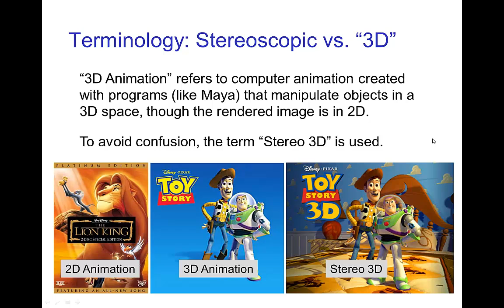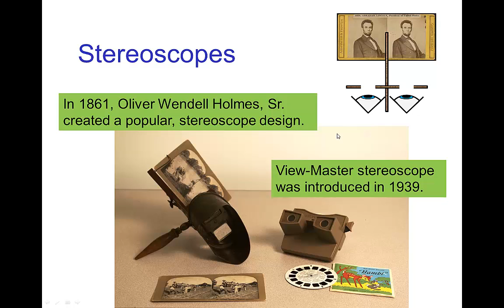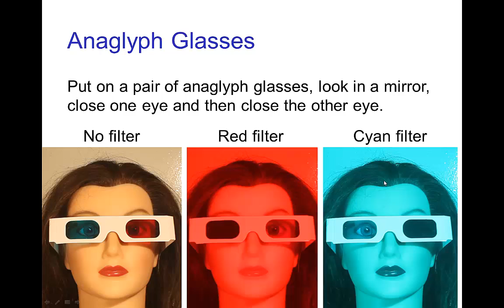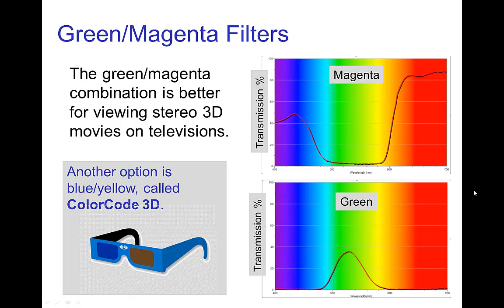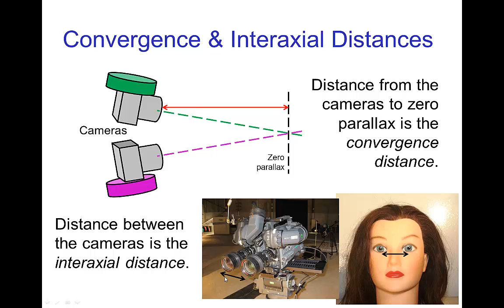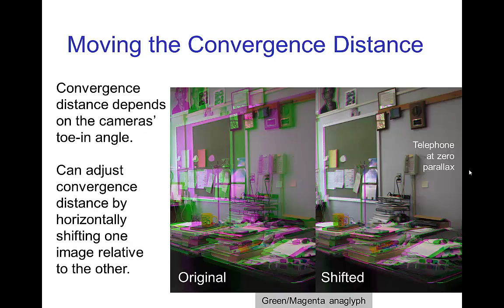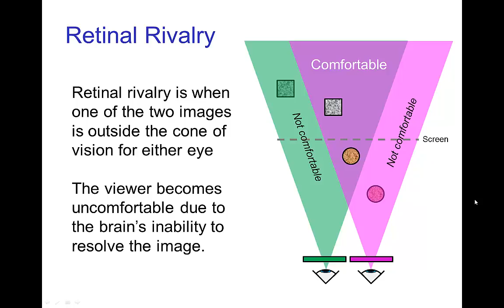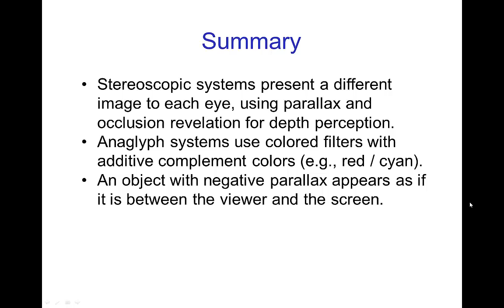Stereoscopic Systems, Part 1 (Old Version)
Video tutorial on Stereoscopic systems (part 1) as they apply to animation.